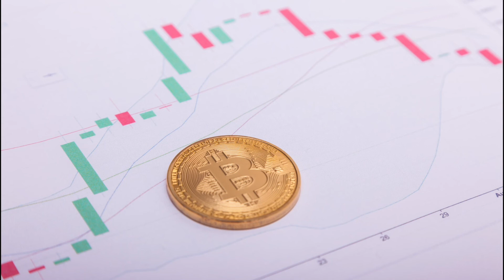K-Crypto EP 06 (Part 2) : How to get exchange license in Korea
Welcome to K-Crypto, your bi-weekly guide to everything you’ve ever wanted to know about crypto scene in Korea, but was afraid to ask.

In the 6th episode, we go through the 4 key themes addressed by the recently-released Executive Ordinance drafted by the Korea Financial Intelligence Unit under the Financial Supervisory Commission .